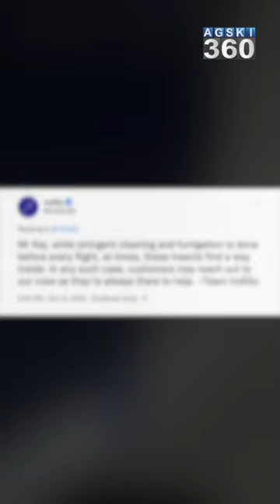Iss Mashhoor Airlines Ki Flight Mein Mila Cockroach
⚠️ All copyrights belong to their legal owners! We will remove the clip, video or come to an agreement. Thank you!